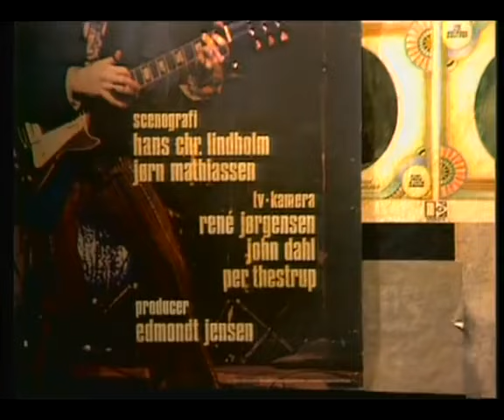Johnny Winter Live Copenhagen 1970